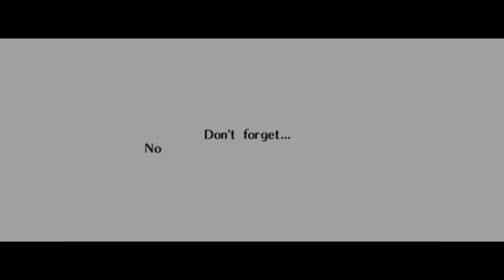The Legend of Zelda: Ocarina of Time PC port (part 4: Fire Temple) [4K, 2160p60 MSAA 8x]